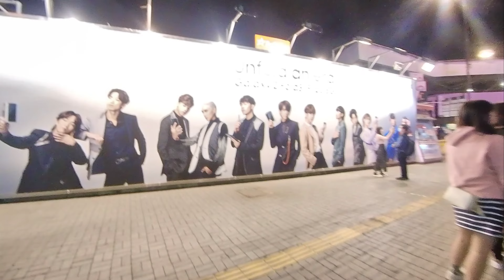尖沙咀天星碼頭到海運觀點,看夜景.From Tsim Sha Tsui Star Ferry to Ocean Terminal Deck,see the night view.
尖沙咀天星碼頭到海運觀點,看夜景.
晚上的尖沙咀天星碼頭,隨了歌迷在廣告牌下拍照外,旁邊還有幾個人在賣唱.感覺有點兒嘈吵.
從海運大廈商場直行到尾就是觀景台.可在裡看黃昏日落或維港晚上燈飾.

00:00 Start
00:25 尖沙咀天星碼頭
     Central Star Ferry
05:04 海運大廈
   Ocean Terminal
14:10 海運觀點  Ocean Terminal Deck

From Tsim Sha Tsui Star Ferry to Ocean Terminal Deck,see the night view.
At night, at the Star Ferry Pier in Tsim Sha Tsui, fans were taking photos under the billboards, and there were a few people nearby who were singing and singing. It felt a bit noisy.
Go straight from the Ocean Terminal shopping mall to the end of the viewing platform, where you can watch the sunset or the evening lights of Victoria Harbour.